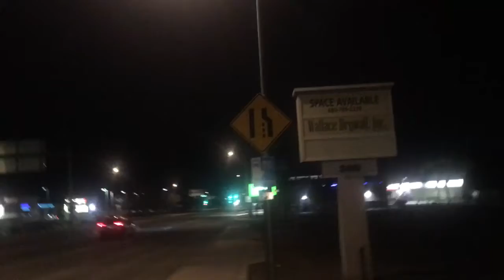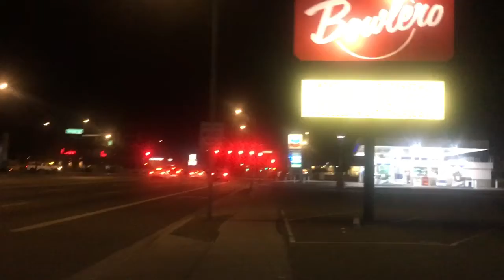Dan Dan Vlog #449: last night was a frustrating night of karaoke hosting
Friday, February 11th, 2022, 3:55 am

At 15:15, the Rt. 60 Westbound passes me much earlier than the app insisted it would. I then mentioned that I noticed something last week, but get distracted by the vehicle stuck on 19th Avenue at the red left arrow to prevent it from turning in front of the light rail that isn’t even running. What I had noticed the previous week was that the first Rt. 60 Westbound which starts at 43rd Avenue and is scheduled to stop at 27th Avenue at 4:04 am, which was running late,
actually started at 39th Avenue. Fortunately for me I wasn’t waiting for it at 43rd or 41st Avenues, the stops it skipped. This is the kind of shit that Valley Metro does regularly which makes it unreliable, and I took screenshots of it. It wasn’t even done in an attempt to get back on schedule as it sat at 39th Avenue just South or Bethany Home Road for a while. Do these drivers not realize with the tracking anyone can see when they deviate from their routes or take unscheduled breaks like this?

It has been suggested I simply buy another car, as the motor on my Saturn is blown and needs completely replaced. Understand that the motor has already been purchased for it, and I need money for the labor to have it put in. Also, for what it’s worth, I absolutely love my Saturn Ion.